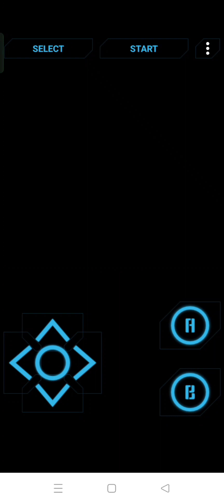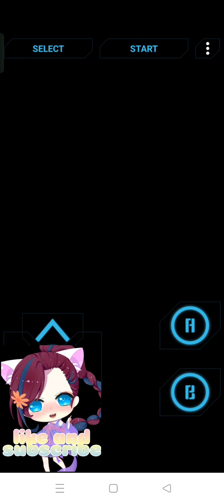wait what am i doing again 🤣🤣. pokemon crystal part 18